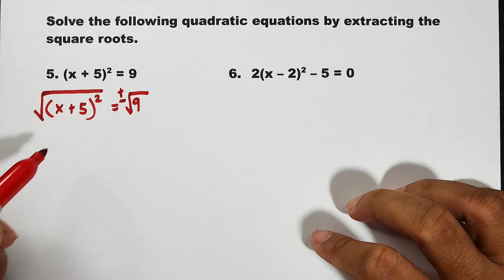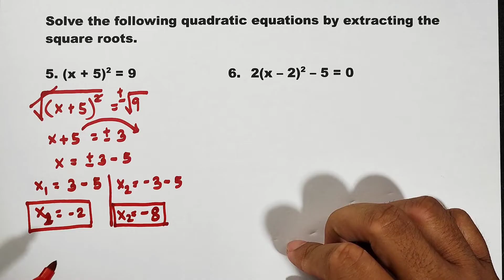Solving Quadratic Equations by Extracting the Square Roots - Part 2 by Math Teacher Gon